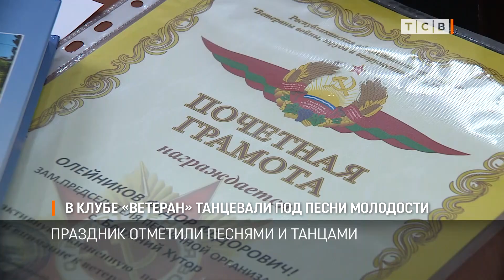В клубе «Ветеран» танцевали под песни молодости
В столичном клубе «Ветеран» отметили День пожилого человека. Дедушки взяли бабушек и пошли танцевать.